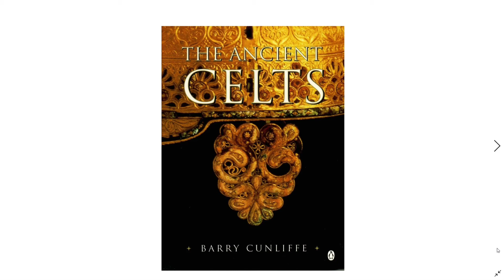Portare la spada sulla schiena è storico o solo legato al mondo fantasy ?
Saluto alla Milizia !

Oggi un argomento su ci si andrebbe a sbattere il muso pur non volendolo !
L'ARMA SULLA SCHIENA.
FILM, GIOCHI, SERIE TV ci hanno mostrato troppe volte i nostri eroi portare le proprie armi in questa maniera.
Cosa c'è di vero e cosa c'è di fantasy ?
Scopriamolo assieme !